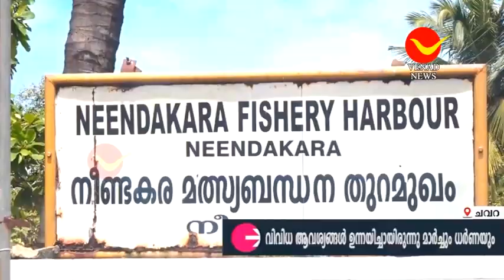മത്സ്യമേഖലാ സംയുക്ത സമരസമിതി മാർച്ചും ധർണ്ണയും നടത്തി